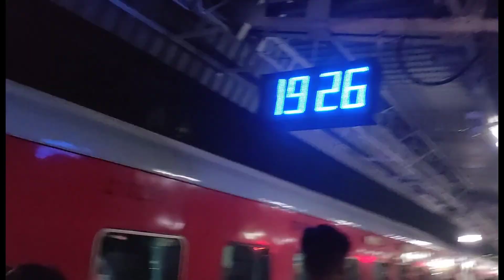home coming vlog||after one year||new vlog#vlog dailyvlog #home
journey vlog